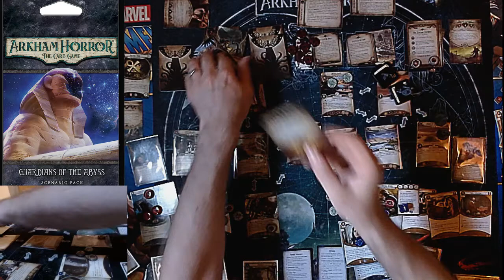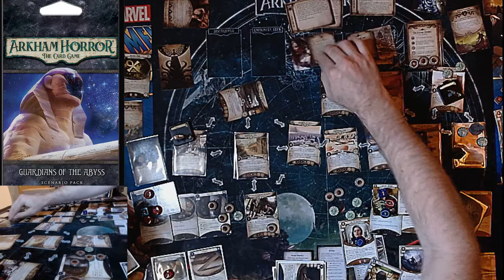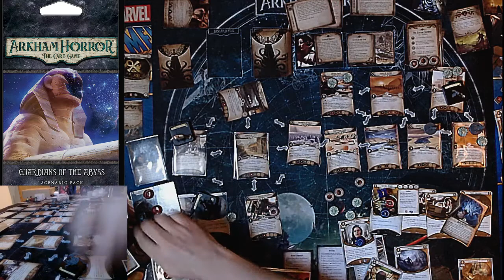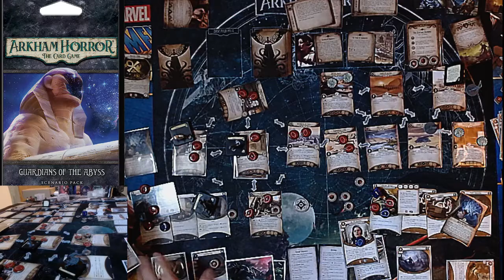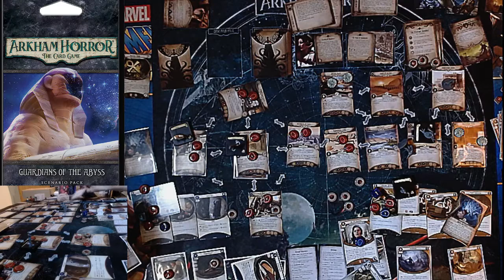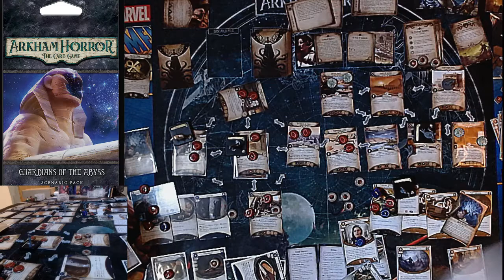AHLCG: Stand Alone (Guardians of the Abyss: A The Eternal Slumber Part 2) (The Forgotten Age 1#)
Investigators: Leo and Ursula
Difficulty: Easy